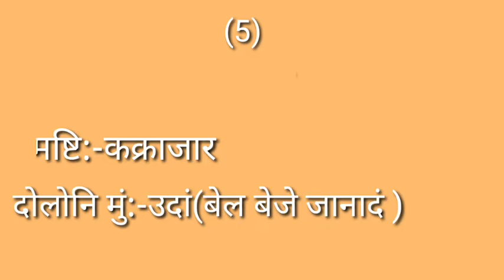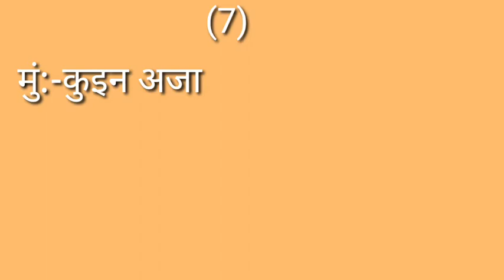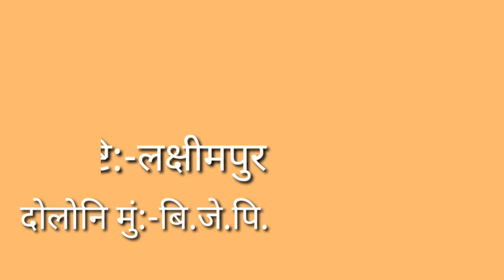Assam lokh sabha M.P. name//Lokh Sabha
बे video आव आसामनि लक सभानि M.P. फोरनि नामखौ लिरनानै होनाइ जायो ।